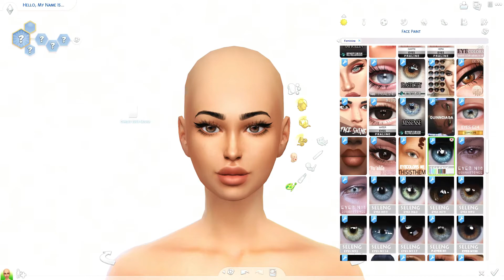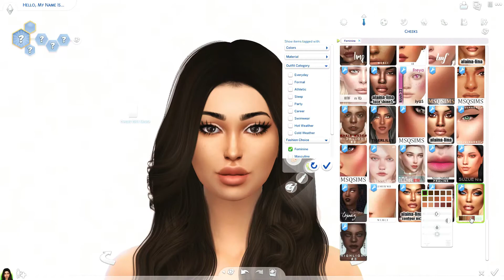Angelina Morrell - Sims 4 CAS + CC Folder & Sim Download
CHANNEL SCHEDULE 👇
M, T, TR, SAT. // CAS VIDEO
WEDNESDAY // SPEEDBUILD
SUNDAY // LETS PLAY OR CAS

~ MUSIC ~